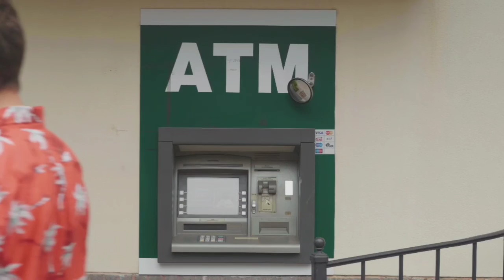बैंक 🏧 आपको हर दिन 100 रुपया देगा।Bank 🏧 apko har din 100 rs dega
Hi I am People's Voice channel